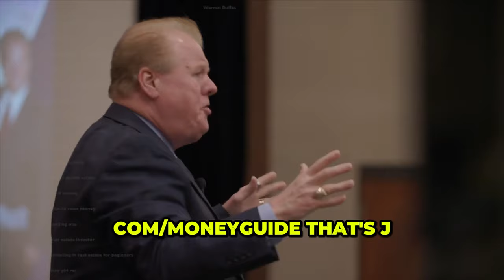Keshav Kolur Builds Wealth Through Smart Real Estate and Private Lending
In a recent episode of the Raising Private Money podcast with Jay Conner, guest Keshav Kolur shared his invaluable expertise on the intricate landscape of investments. This blog post delves into some key takeaways from their conversation, offering practical advice on smart investment strategies.

Investment Advice from Keshav Kolur

Don't Invest More Than You Can Afford to Lose
One of the fundamental pieces of advice from Keshav Kolur is to only invest what you can afford to lose. This principle might seem straightforward, but it’s often overlooked by enthusiastic investors. Maintaining a reserve for unforeseen expenses is crucial in preventing financial distress in the face of market volatility.

Diversification is Key
Kolur emphasizes diversification across various asset classes and real estate markets. By spreading investments, the risk is mitigated. For example, rather than placing all funds in one sector, it is wiser to allocate capital into different sectors like apartments, industrial warehouses, private lending, and even oil and gas. This strategy provides a buffer against downturns in any single market.

Understanding Current Market Trends

Tech Stocks' Influence on the Stock Market
Tech stocks, often referred to as the "big seven," are becoming increasingly influential in driving the growth of the stock market. This concentration can be both an opportunity and a risk, highlighting the importance of balancing portfolios.

Real Estate Market Dynamics
Currently, the real estate market is experiencing certain stress points, such as foreclosures due to loan payment failures and an increased supply. Despite the rising interest rates, housing prices have remained steady. This paradoxical scenario suggests an underlying demand that savvy investors can capitalize on.

Keshav Kolur’s Company: Clive Capital

Personalized and Transparent Investing
Keshav Kolur founded Clive Capital with the vision of providing personalized investment opportunities that ensure higher returns and tax benefits. By investing directly into LLCs, investors benefit from direct tax deductions and expenses, creating a more profitable and transparent relationship compared to traditional corporate investments.

Higher Projected Returns and Lower Overheads
Clive Capital’s streamlined operations mean less overhead, promising higher returns on investment. Clients enjoy direct engagement with managers, receiving regular updates on performance, and fostering trust and transparency.

Keshav Kolur's Journey and Clive Capital's Mission

From Engineering to Real Estate Investing
In just a few years, Kolur transitioned from a mechanical engineer to a significant player in real estate, catalyzed by influential readings such as "Rich Dad Poor Dad." His journey underscores the importance of education and adaptability in investment ventures.

Building a Diversified Portfolio
Established in January 2022, Clive Capital focuses on helping investors achieve financial freedom through diversification. Managing over 1,000 apartments and developing more than 500 single-family homes, their commitment to building generational wealth is evident.

Timestamps:
00:01 Raising Private Money Without Asking For It.
04:45 Creating wealth for the family, founded Clive Capital.
07:00 Networking with friends, family, social media, LinkedIn.
13:04 LLC ownership: expenses, deductions; stock market volatility.
16:55 Choose trustworthy partners to mitigate private lending risks.
17:47 Fraudulence and inexperience risk your investment capital.
21:17 The stock market thrives, tech stocks dominate, and real estate declines.
27:33 Personalized, transparent investing with clear performance insights.
28:41 Investors invest in you, valuing transparency, and accessibility.
29:39 Connect with Keshav Kolur